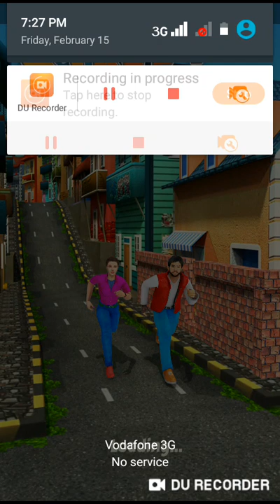StreetChaser Game.16/02/2019.12Pm.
Am MD. AZIMUL Chowdhury